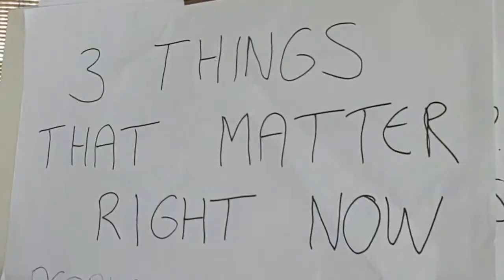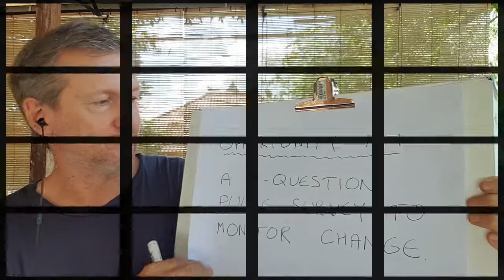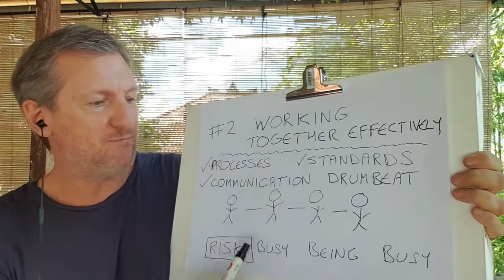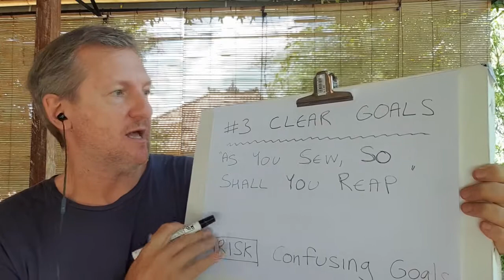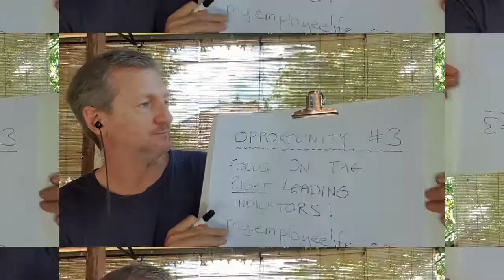Optimum Spotlight - 3 Things That Matter Right Now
In this short video, our GM of Insight & Innovation Jason Buchanan highlights three things that matter to people and performance right now.